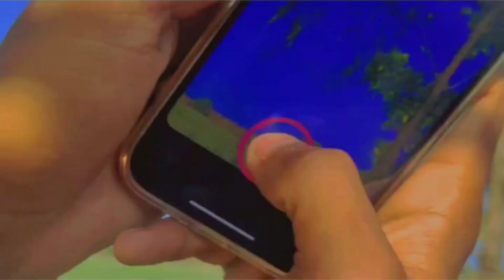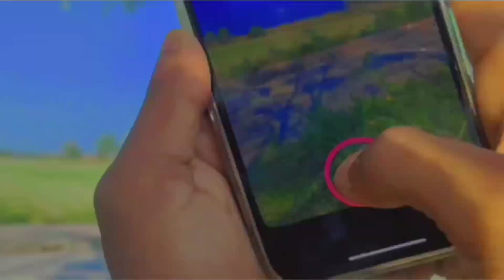Iphone 13 ka camera check !! 😊With Video Short !! 💫Photo shorts !! ✨souravjoshivlogs carryminati🤘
Iphone 13 ka camera check !! 😊With Video Short !! 💫Photo shorts !! 🤘Vlogs !! Mr barman Vlogs ✨ !! Mr barman Vlogs Non Copyright

I hope enjoyed this Vlogs!!

God bless you all lost of!!

Non Copyright Video with songs